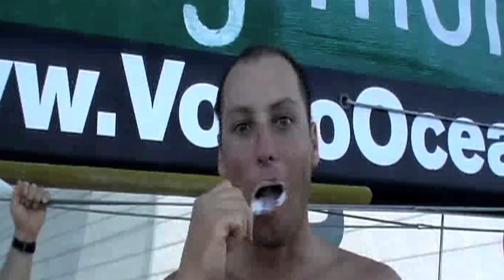Funnies | Volvo Ocean Race 2005-06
A "blast" from the past - we take a humorous trip down memory lane  with a collection of out takes and funnies from the Volvo Ocean Race 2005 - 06.